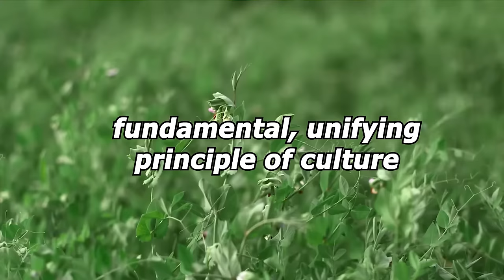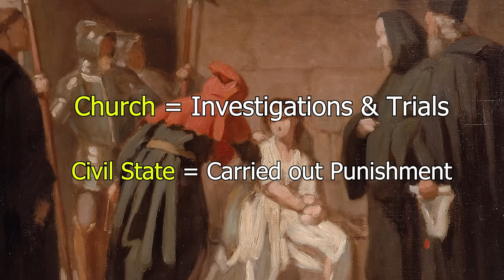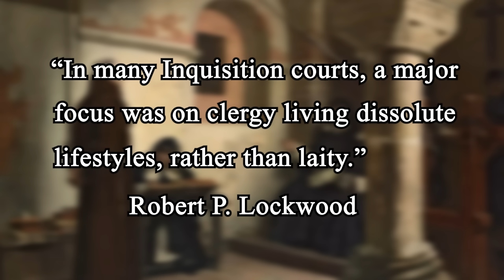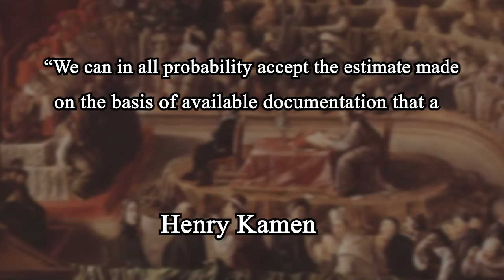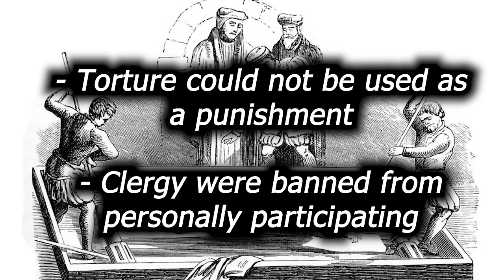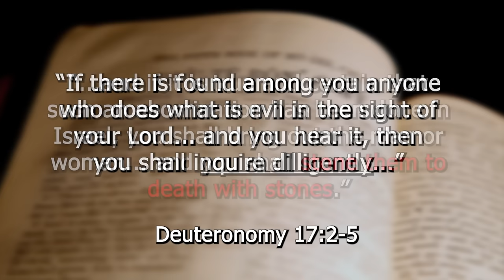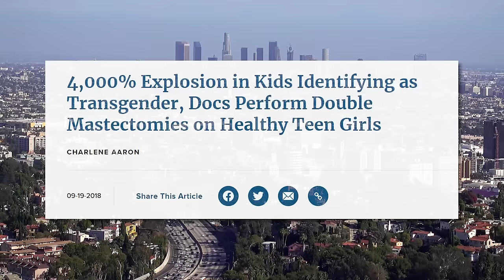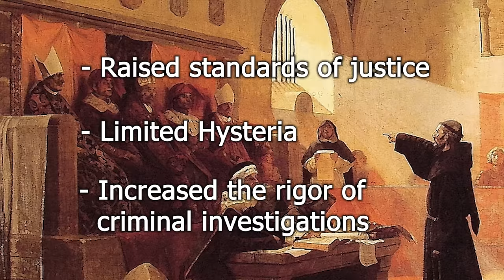Why The Inquisition Was Awesome, Actually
In modern Western media, the Inquisition is often portrayed as a case of Christianity being a cruel religion. Wild exaggerations of events have led many people to associate the institution with mass executions and endless torture. However, this popular narrative has been largely refuted by modern historians, and is based on centuries-old lies and misconceptions. The Inquisition was a series of religious tribunals through Christian history that sought to correct heresy and preserve the truth of the Christian religion as passed down from the Apostles. Movies like History of the World Part I and video games like Assassin's Creed portray the Inquisition in a very negative light. In truth, the Inquisition wasn't nearly as bad as it's often portrayed, and even had many positives. In this video, we'll be setting the record straight. Listen in about this important and controversial part of Christian history! This is Why The Inquisition Was Awesome, Actually.

0:00 Intro
2:26 The History of Inquisitions
10:22 The Number Executed
12:53 The Truth About Torture In the Inquisition
14:50 The Christian Justification For Inquisitions
18:28 Conclusion

Citations:

'Inquisition: Ecclesiastical institution for combating or suppressing heresy ' by Joseph Blotzer

'God's Jury: The Inquisition and the Making of the Modern World' by Cullen Murphy

'An Inquisition Primer: The Inquisition of anti-Catholic urban legend is far from the reality of history' by Robert P. Lockwood

'Shedding Light on Dark Legends: The True Story of the Inquisition' by Matthew Rose